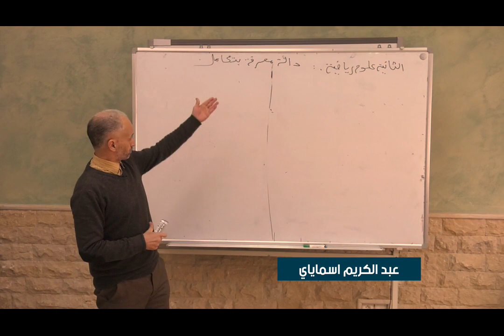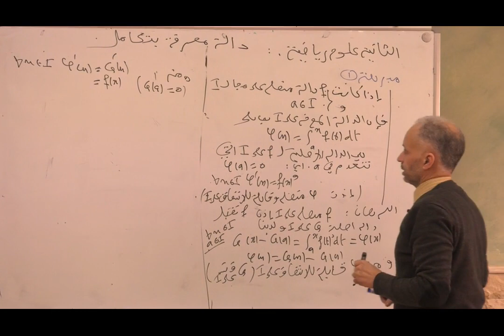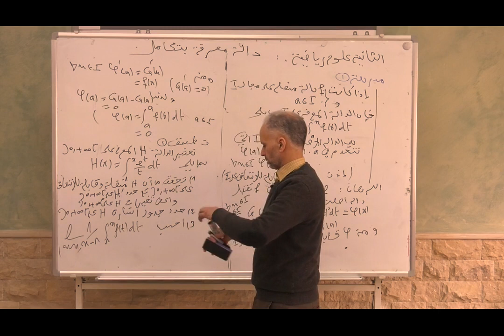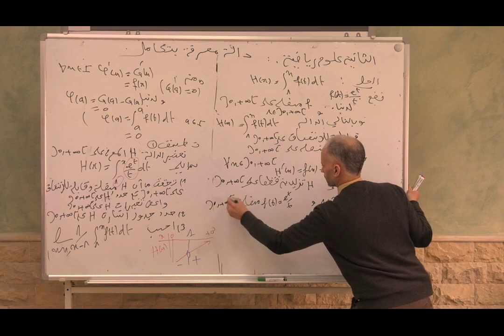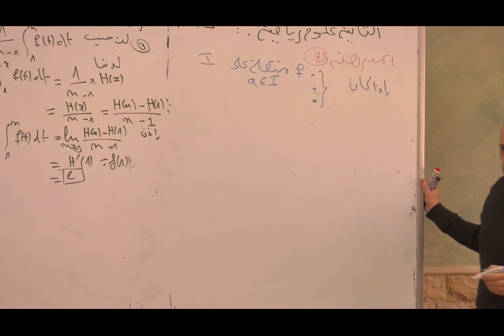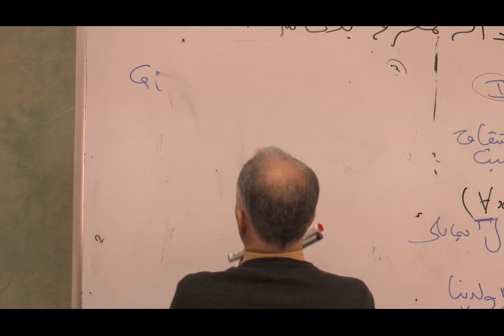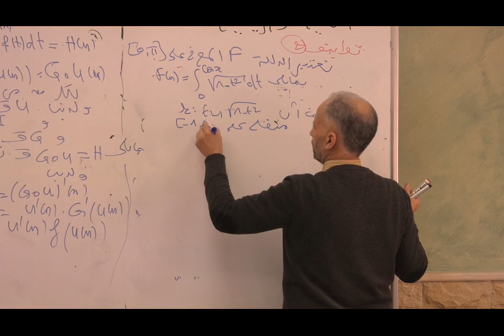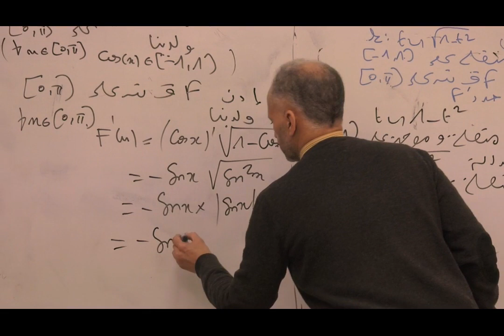ﻣﺮﺍﺟﻌﺔ ﺩﺍﻟﺔ ﻣﻌﺮﻓﺔ ﺑﺘﻜﺎﻣﻞ